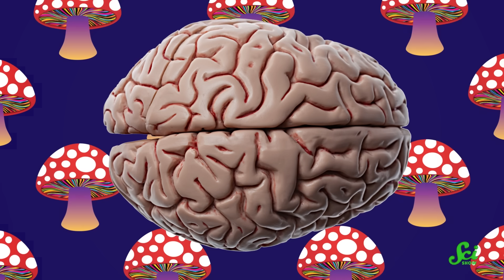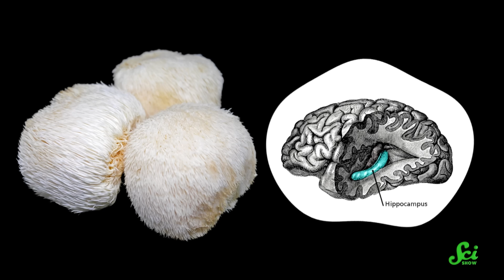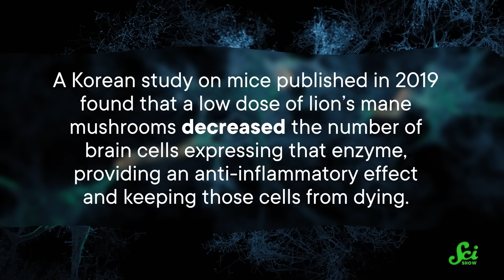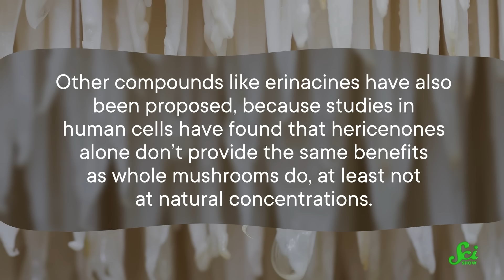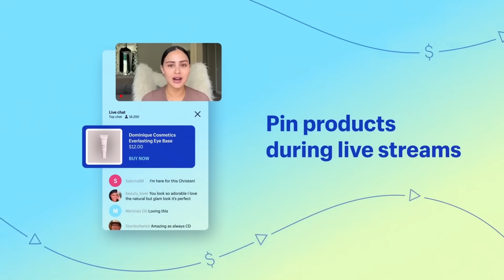Lion's Mane Mushrooms Actually DO SOMETHING!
Turns out doing the crossword is only one way you can keep your head healthy because mushrooms can help your brain cells grow!